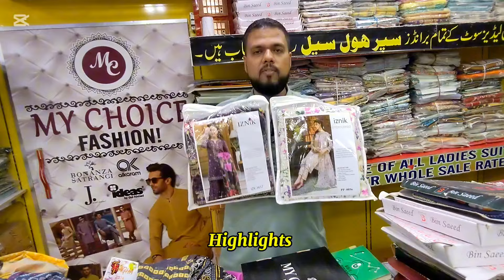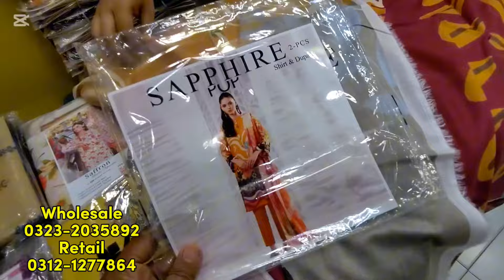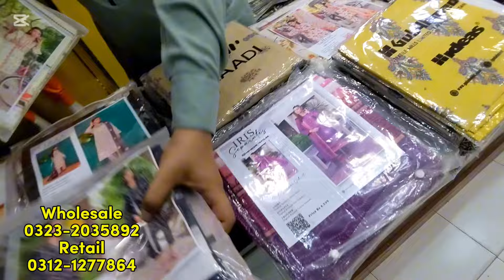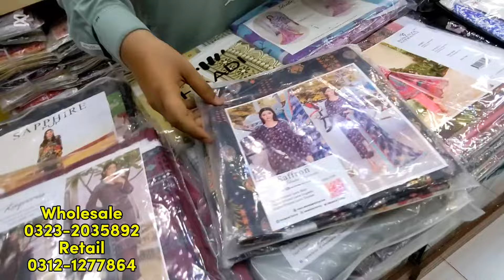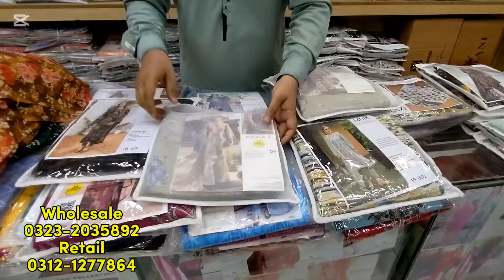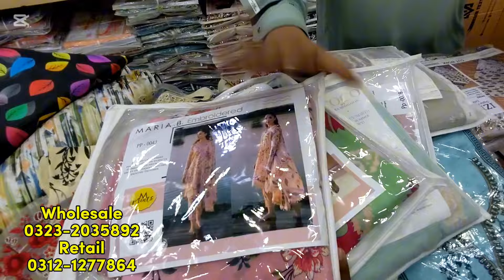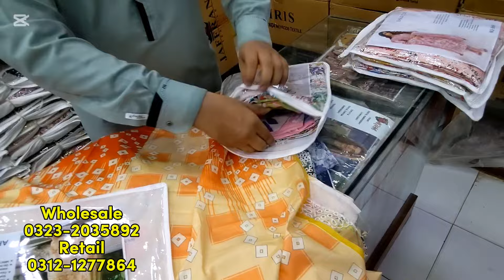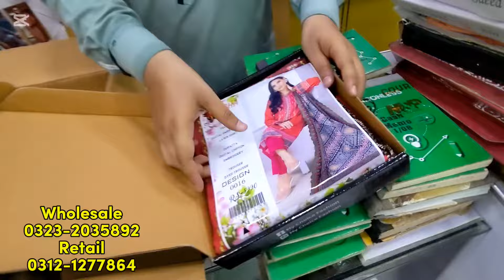Start Your Own Business, Original Branded Suit, Gul Ahmed, Al karam, Khaadi, Worldwide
Wholesale Number
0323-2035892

Retail Number
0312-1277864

*Address Note Kr Lein*

Sunday Bhi Open Hai Wear House.

My Choice Collection Shop Number 9, 10 Khalid Cloth Market Liaqutabad Karachi...
1st Floor Par Hai Wear House

*Wear House Timing*

2.00 bje se 9:30  bje tk hai

Apne karobar ke publicity ke lye rabta kary
Syead Kamran Ali

start your online business,
kamran vlogs,
original branded ladies suit,
my choices,
online shopping,
pakistan cloth market
pakistani suits shop keeper,
pakistani suit,
pakistani branded suit,
pakistani dresses,
100%orignal,
gul ahmed,
khaadi,
al karam,
liaquatabad,
wholesale market,
wholesale price,
wholesaler,
wholesale rate,
karachi branded suit,
ladies fancydress wholesale market in karachi,
ladies orignal brand,
luxury suits,
embroided suits,
embroidered,
embroidery design,
maria b luxurylawn,
maria b pakistan,